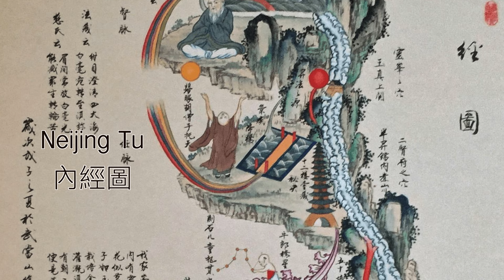Di cosa è fatta la nostra interiorità. Il Nei jing tu taoista.